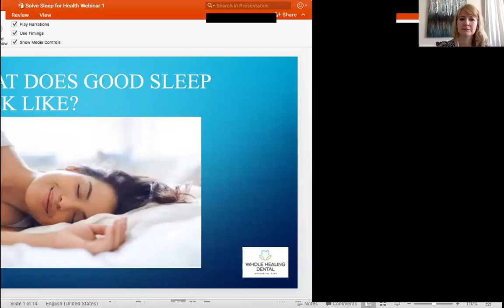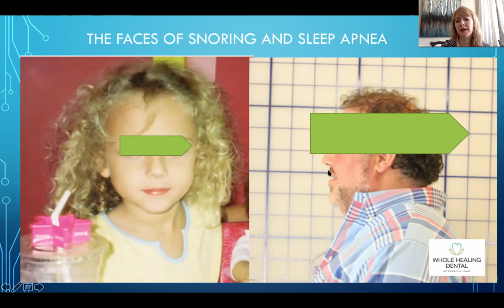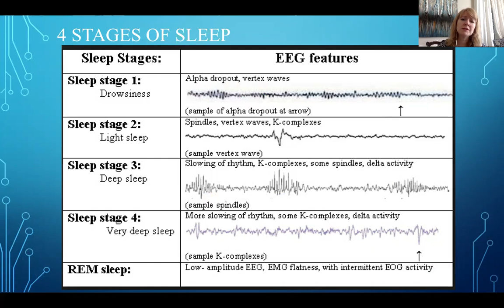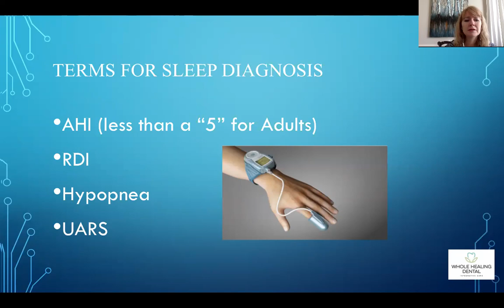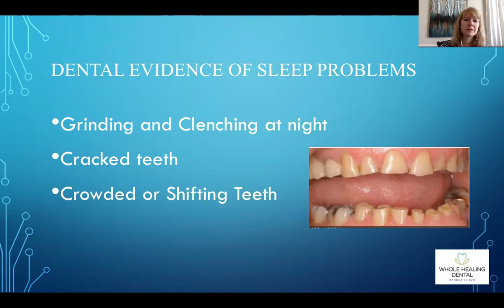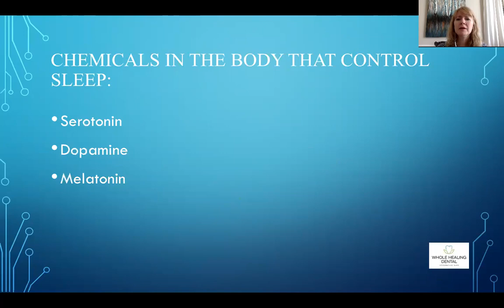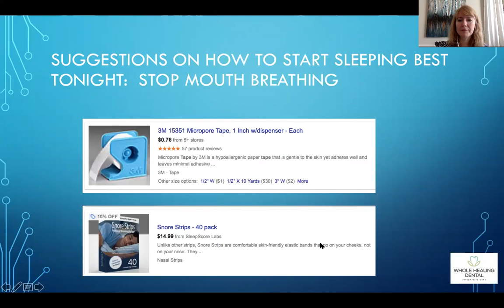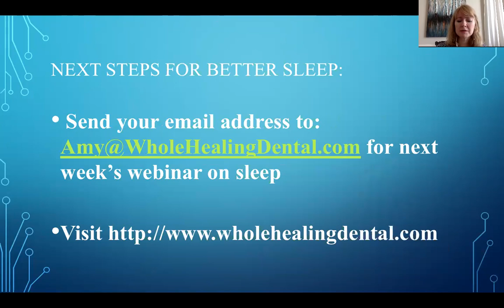What does Good Sleep Look Like? Stop Mouth Breathing!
In this video, Dr. Dayries delves deep into how to get good sleep. She talks about poor sleep symptoms, stages of sleep, terms for sleep diagnosis, and more. She shares dental evidence of sleep problems, as well as chemicals in the body that controls sleep. She concludes with suggestions on how to get best sleep.